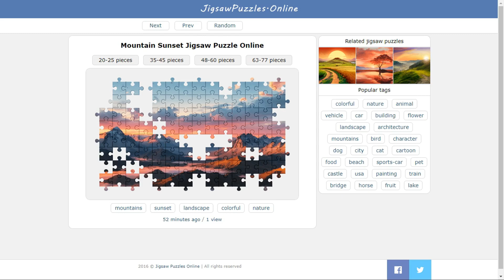Mountain Sunset Jigsaw Puzzle Online